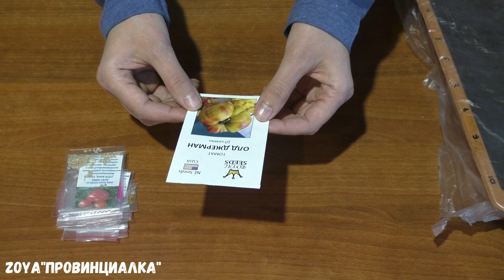Сею томаты для теплиц/ Томаты для мягких контейнеров/ Обзор сорта и гибриды/tomatoes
Сею томаты для теплиц/ Томаты для мягких контейнеров/ Обзор сорта и гибриды/tomatoes томаты весна/ Рассада/ Обзор/ рассада деревня весна eggplant сад деревня огород